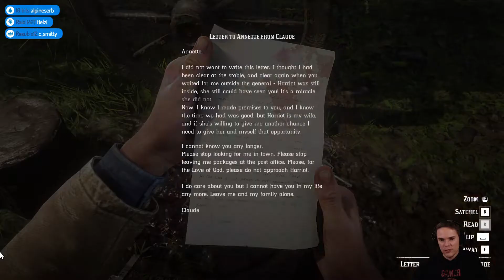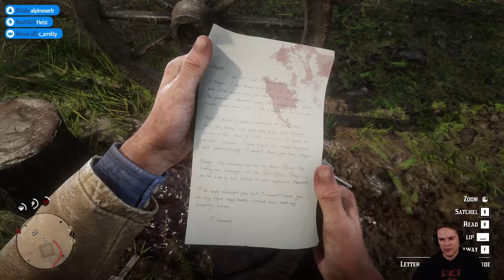Let's Play Red Dead Redemption 2 - Part 13